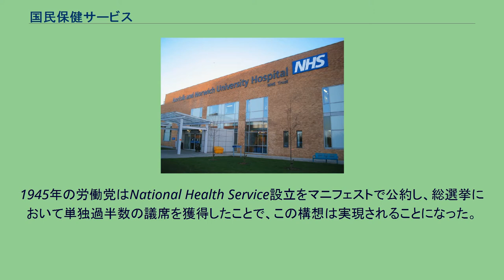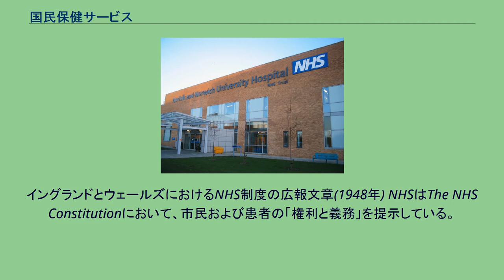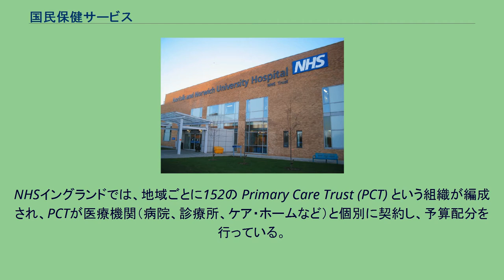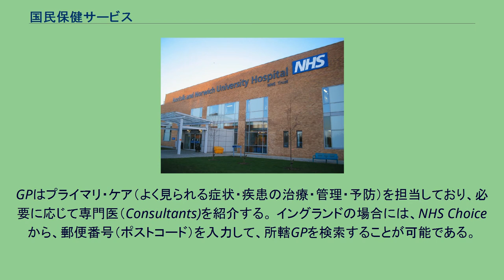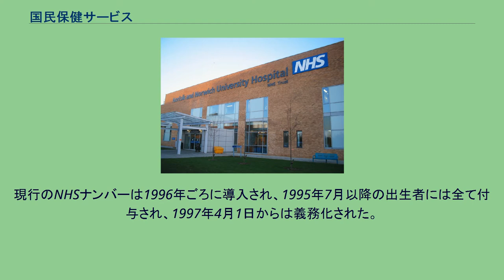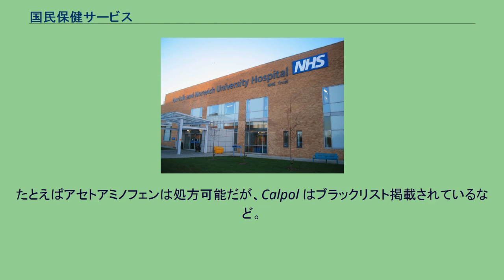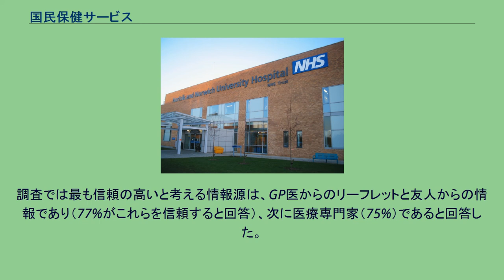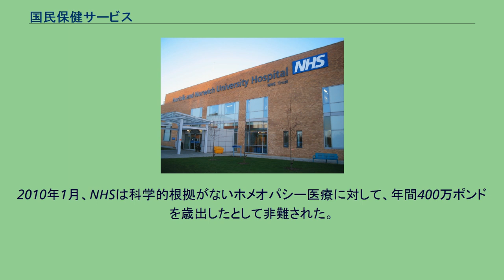国民保健サービス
クレメント・アトリー
ロゴ ノーフォーク国民保健サービスとノリッチ大学病院 国民保健サービス（こくみんほけんサービス、英語: National Health Service, NHS）とは、イギリスの国営医療サービス事業をさし、患者の医療ニーズに対して公平なサービスを提供することを目的に1948年に設立され、現在も運営されている。
NHSにはイギリス国家予算の25.2%が投じられている。
公費負担医療によるユニバーサルヘルスケアに位置づけられ、利用者の健康リスクや経済的な支払い能力にかかわらず、臨床的必要性に応じて利用可能であり、自己負担金額は無料か極めて少額である。
また、外国人も合法的にイギリスに滞在していると認定を受けられれば、NHSのサービスを利用することができる。
NHSは、地域ごとに4つ（イングランド、スコットランド、ウェールズ、北アイルランド）に分割され、医療サービスの内容や予算編成、治療や管理における指針などもそれぞれの地域ごとに独立して設定・運営されている。
イングランドのNHSのみ、地域名をつけない「NHS」の名称を使用しており、また北アイルランドではNHSの名称を使用していないが、制度的にはNHSの原則に則っている。
第二次世界大戦後の1942年、ベヴァリッジ報告書においては社会保障構想が勧告されていた。
1945年の労働党はNational Health Service設立をマニフェストで公約し、総選挙において単独過半数の議席を獲得したことで、この構想は実現されることになった。
アナイリン・ベヴァン保健省大臣が指揮を執り、ベヴァリッジ報告書で勧告された「すべての人々の疾病を予防かつ治療する、保健・リハビリサービスの設立」との趣旨は1948年までに実現された。
当初のNHSは、政府一般歳入と国民保険を原資とし、福祉国家の一部門として運営されていた。
当初は無料であったが、後に財政的問題により処方薬費用は負担となった。
現在でもイングランドNHSでは自己負担が生じるが、他の地域では課されない。
2012年ロンドンオリンピックの開会式の第2部では、NHS制度をイギリスの功績のひとつとして称えている。
イングランドとウェールズにおけるNHS制度の広報文章(1948年) NHSはThe NHS Constitutionにおいて、市民および患者の「権利と義務」を提示している。
NHSは以下7つの憲章を掲げている。
万人への普遍的なサービス提供 利用者の支払い能力ではなく、臨床的必要性に基づいた医療 技術・専門性において高いスタンダードをめざす すべての患者の心に届くサービスをめざす 関連する患者・地方コミュニティ・市民全員らと、組織を超えて連携する 納税者から得た原資を、最も高品質・効率的・公平・持続可能に活用する NHSのサービスは市民・コミュニティ・患者への説明責任を果たせるものであること また市民にも義務を課し、以下を求めている。
市民は自分自身および家族の健康に関心を持ち、責任を持つべきである 市民はNHS制度へのアクセス拠点となるGP医に登録すべきである NHSスタッフおよび他の患者へ敬意を払うべきである（暴力行為は起訴・診療拒否される） 自己の状況や健康状態は正確に申告すべきである アポイントメントを守り、キャンセルは常識的に行うべきである。
そうでなければ最長の待ち時間にもなりえる 患者は同意したならば治療手段に従い、それが難しい場合はそれをスタッフに告げるべきである ワクチン接種などの公衆衛生プログラムに参加すべきである 臓器提供に関する本人意思を表示するべきである 受けた治療や病状変化について、副作用などの良い面も悪い面もフィードバックを行うべきである（匿名のフィードバック手法が提供される） 2011年度では、NHS予算の98.8％は公費にて賄われており、これはイギリス国家予算の25.2%に相当する。
内訳として、税収による一般財源（80％）、国民保険（社会保険, 約18％）、受益者負担（1.2％）となっている。
イギリス保健省から、4つのNHSにそれぞれ予算が配分され、地域に必要な医療サービスに基づいてそれぞれの医療機関（病院、診療所、ケア・ホームなど）に予算が配分されるという仕組みになっている。
NHSイングランドでは、地域ごとに152の Primary Care Trust (PCT) という組織が編成され、PCTが医療機関（病院、診療所、ケ...